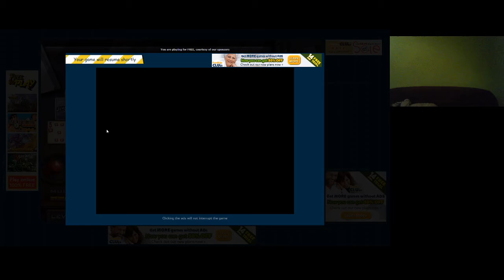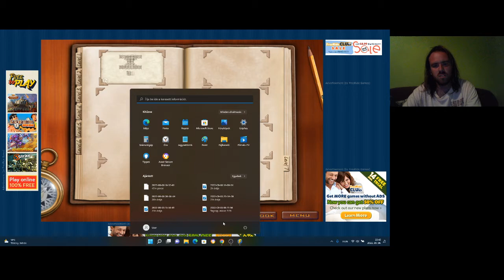Jewel Quest Solitaire Book 1 level 6 5-8